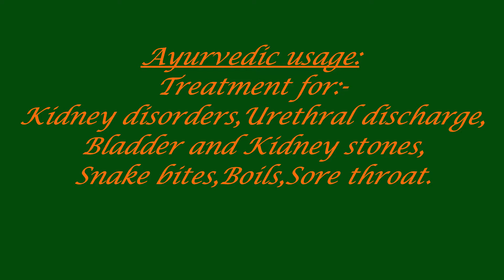Aerva Lanata/Polpala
Botanical name -Aerva Lanata
Family name:-AMARANTHACEAE
English name;-Balipoovu
Sinhala name:-Polpala
Ayurvedic usage:
Treatment for:-Kidney disorders,Urethral discharge,Bladder and Kidney stones,Snake bites,Boils,Sore throat. (Source: institute of ayurveda)